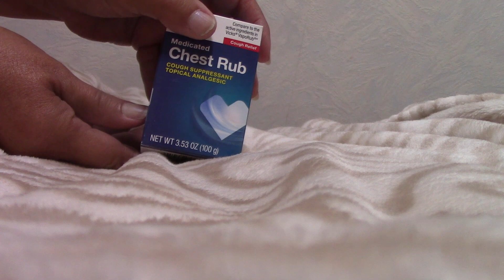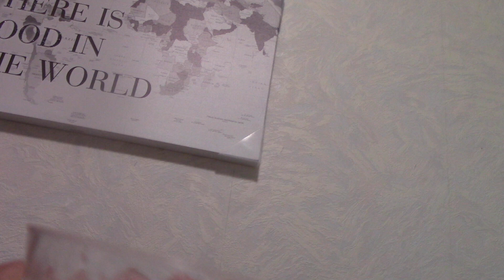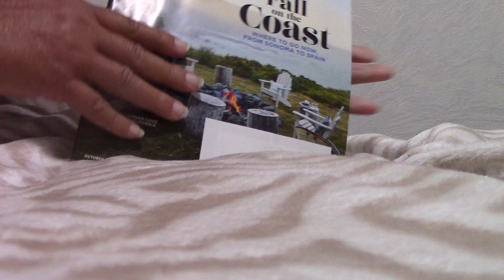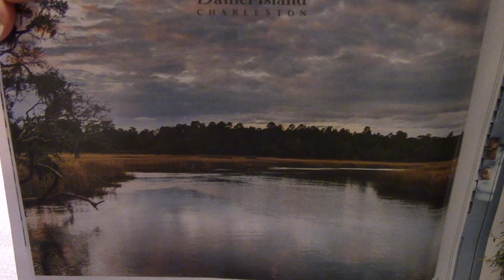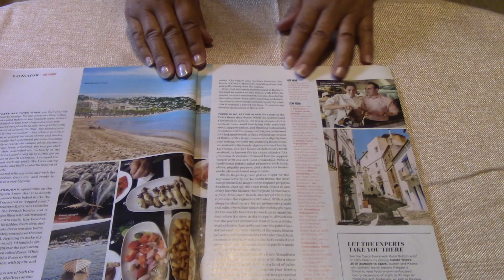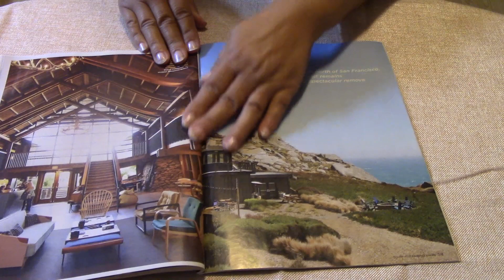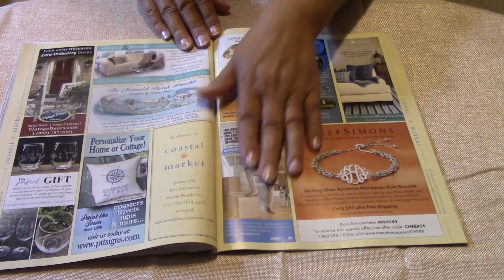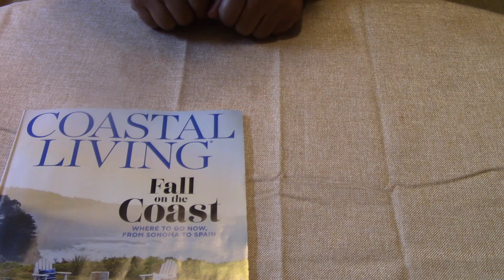Taking care of you when you're sick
Hello everyone.  Today I will be taking care of you while you're sick.  I hope you will feel better soon.